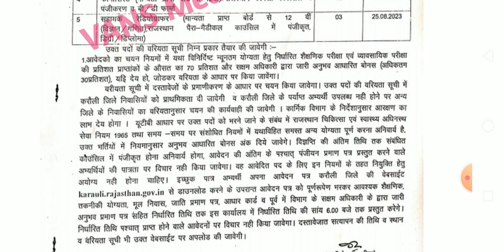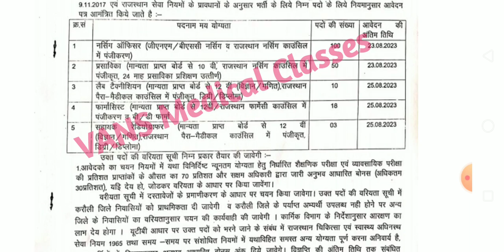चिकित्सा विभाग यूटीबी भर्ती 2023•| एक और जिले से निकली भर्ती / आवेदन कैसे करें •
राजस्थान चिकित्सा विभाग यूटीबी भर्ती 2023•|एक और जिले से निकली भर्ती/आवेदन कैसे करें •|फॉर्म की लास्ट डेट क्या है/चयन प्रक्रिया क्या है/